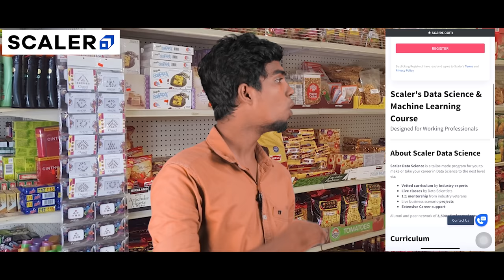Normal Market VS Highclass Market Part 3 | Madrasi | Galatta Guru